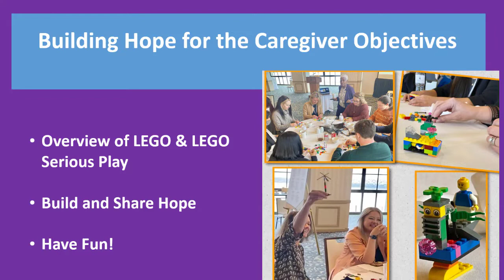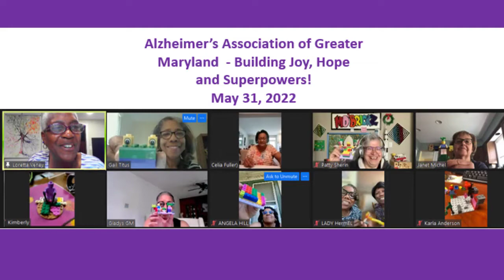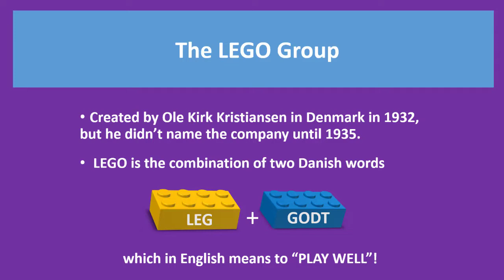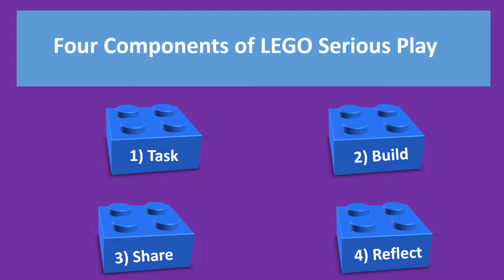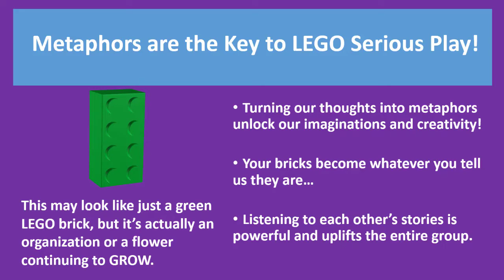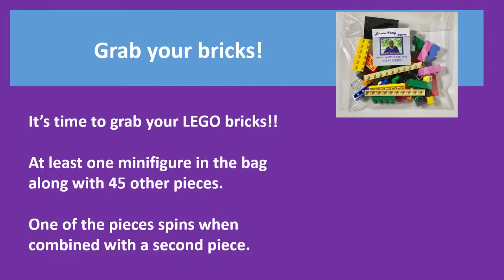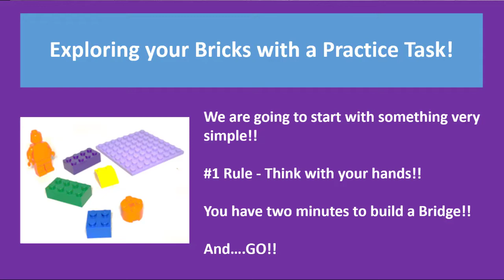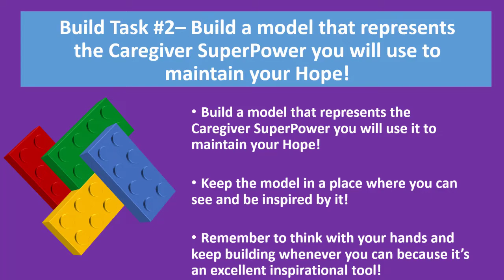2022 Dementia Education Conference by Aging Together, Keynote Speaker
Loretta Woodward Veney is an inspirational speaker who has delivered more than 325 speeches and presentations on dementia and caregiving since 2014, offering a wealth of information, encouragement, and humor to her audiences. In 2006 after her beloved mother Doris was diagnosed with dementia, Loretta began learning everything she could about the disease becoming a fierce advocate for her Mom in the process. Loretta and her Mom have been featured in articles in the Wall Street Journal, Psychology Today, The Washington Post, The NY Times, AARP Caregiver Stories, as well as a PBS special. In 2019, Loretta was selected as Trailblazer of the Year by Johns Hopkins Medicine. In 2020 Loretta was appointed to the UsAgainstAlzheimer’s Center for Brain Health Equity Advisory Board and has also served as a co-moderator for the UsAgainstAlzheimer’s Facebook Support Group since 2013. November 2021 Loretta and her Mom were featured in Episode 6 of Season Four of Robin Roberts Thriver Thursday series, which previewed on Good Morning America during National Caregivers Month.  Loretta’s Wonder Woman Mom’s 16-year journey ended on January 31, 2022.

Hear Loretta speak and instruct on LEGO Serious Play for Family Caregivers - Building Joy / Hope / or Superpowers by using LEGO.
(This is a recorded video from a live conference 10/20/2022.)